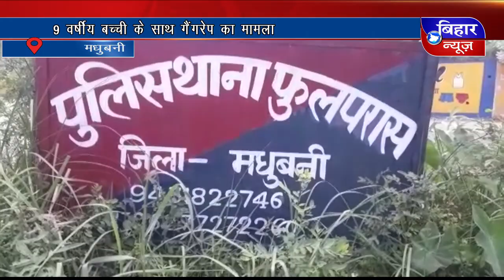[BiharNewsTv.in] 25 oct 4 pm news 2019